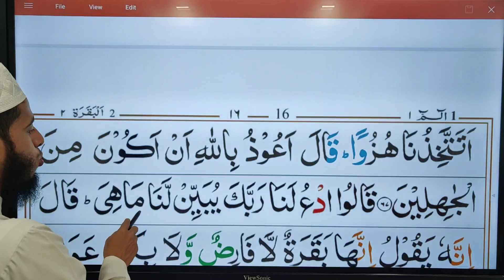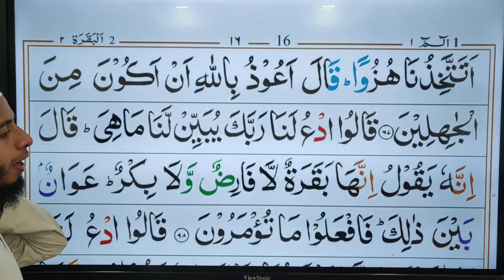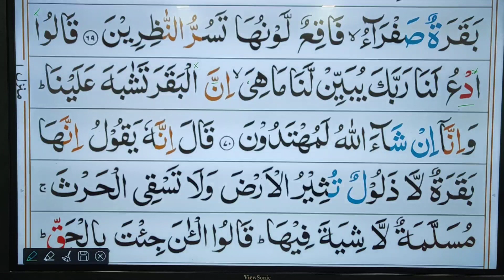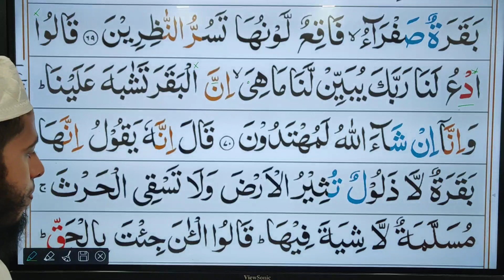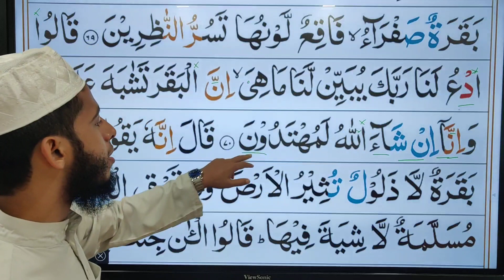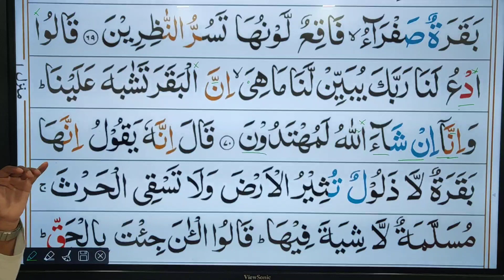AL BAQARA (70)